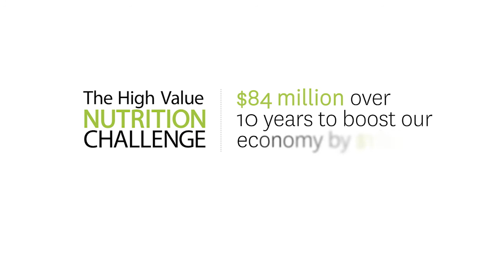Panel Discussion - 2016 High-Value Nutrition Science Symposium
The 2016 High-Value Nutrition Science Symposium final Panel Discussion chaired by Prof David Cameron-Smith with key speakers outlining their learnings and offering suggestions for the future.

The High-Value Nutrition National Science Challenge is about investing in the next generation of foods for health. In 2015 the Challenge already invested $10.9m in its long-term research programmes, complemented by $7m worth of shorter-term research projects. High-Value Nutrition has now built a foundation upon which science will be able to flourish over the next ten years. The infrastructure is in place to allow scientists to build innovative strategies, techniques and technology; and to collaborate across disciplines.

The 2016 High-Value Nutrition Science Symposium brought together those that have taken on the challenge so far, and provided a platform for scientist to exchange and network, and for industry to engage with scientists. The symposium profiled the High-Value Nutrition research, but also other relevant New Zealand research, and brought international speakers to give insights in the food-for-health market trends and global regulatory environment.

For more information on the High-Value Nutrition National Science Challenge